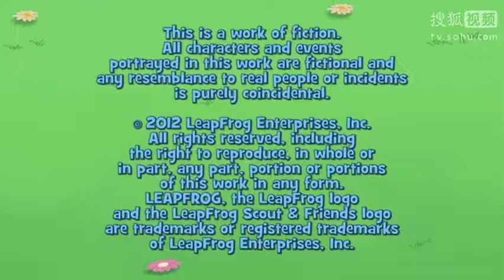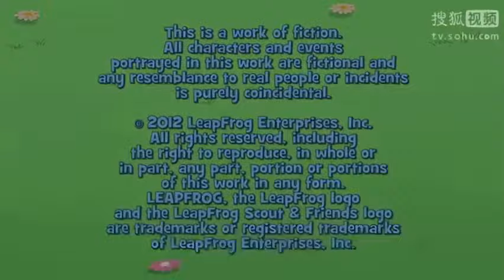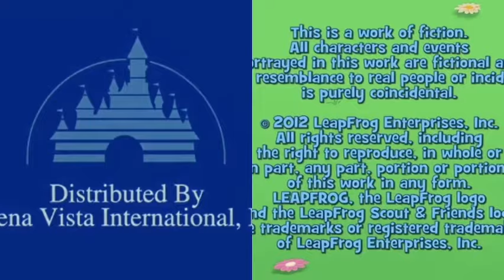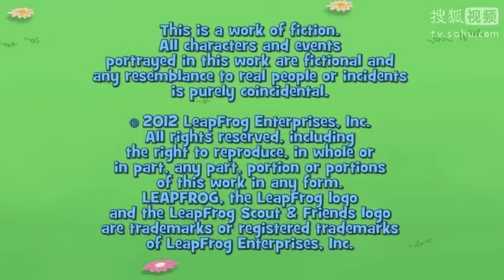AISP, Backyardigans, BC, BE, Dora, Jake, LE, MMC, PB&J, P&F, SG, SS, TGSM Credits Remix! (Reupload)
Since Avocado Einstein 96706 Is Deleting His Credits Remix Tomorrow, I Decided To Reupload This Video Once And For All!